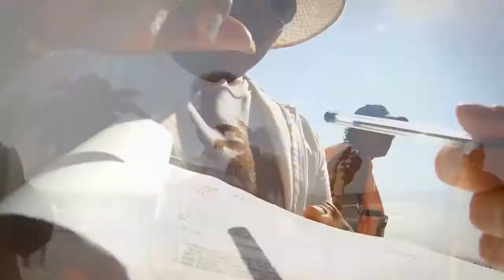tequila penasco pre launch weekend in rocky point